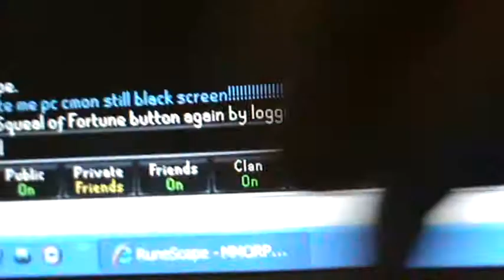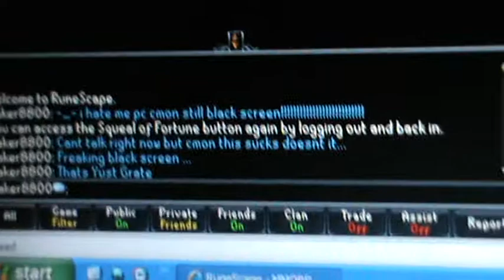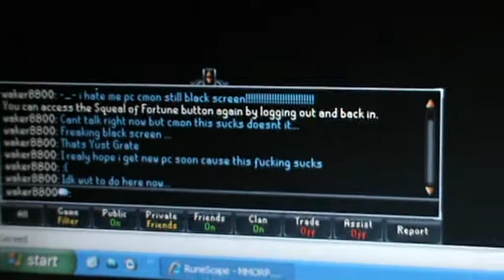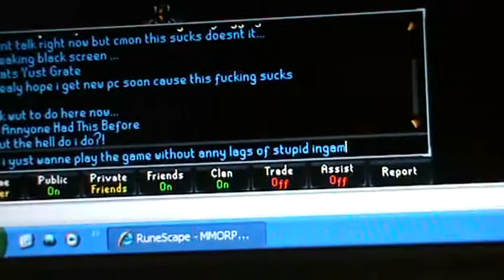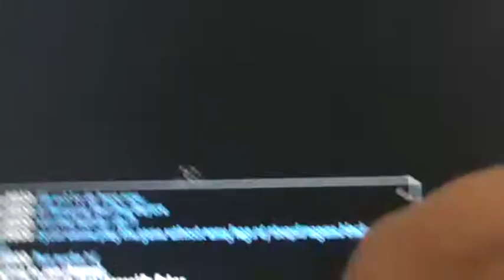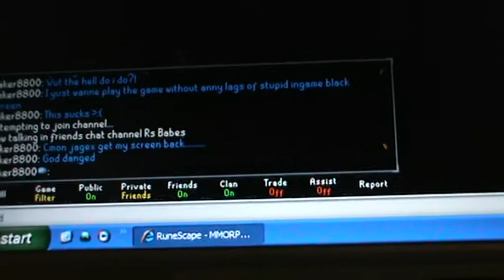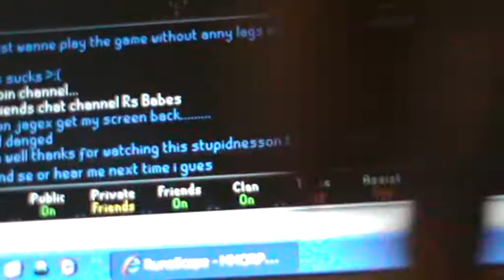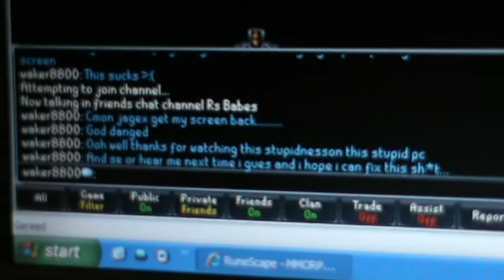Playing Runescape With an in game Black Screen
that stupid PC of mine -_-